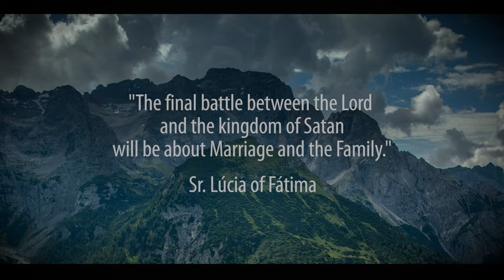CIVILIZATION RESTORATION: "CRITICAL GRACE THEORY" | "Chief" Jeffery Rogers of Hillsdale College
CIVILIZATION RESTORATION: "CRITICAL GRACE THEORY"
Belief & Beverages Night | Mass Impact

"CHIEF" JEFFERY ROGERS is Associate Dean of Men at Hillsdale College. "Chief" as he is referred to across the campus, derived from his military rank while in the Navy, is a remarkable speaker, beloved leader, and mentor very attuned to critical issues of this day which he addresses with wisdom, conviction, and passion. With wit and wisdom here he challenges us to look past skin to our sin, and past race to God's grace. Listen to this impactful presentation and share!

NOTE TO NON-CATHOLICS: In the introductory sequence we quote Lúcia of Fátima. It affirms Holy Scripture. (Gen. 3:15) Regarding Revelation: If we believe in the authority of the written Word, we must believe in the authority of the context that gave us that Word, which is none-other than "the church, the pillar and foundation of truth." (1 Tim. 3:15) (e.g., without which the gnostic Gospel of St. Thomas might just as well have been included). On Fátima: Between May and October 1917, Lúcia and her cousins Jacinta and Francisco reported visions of a luminous lady, who they believed to be the Virgin Mary. She spoke of Three Secrets. Along with over 50,000 others, reported throughout the world, they witnessed the "miracle of the sun." What the Blessed Mother revealed remains very consequential to this day. On Marian Doctrine: Prior to the 1500's Catholic Marian doctrine was undisputed among Christians. Its fundamental premise is affirmed directly or indirectly by all Christians, namely, that God, Himself the only source of all grace, chooses to mediate Himself through human instrumentality: "Saul, why do you persecute me? (Acts. 9:4) "Go into the world and make disciples." (Matt. 28:19)

TO ALL CHRISTIANS: When Catholics rediscover their evangelical wings, and Evangelicals discover their Catholic roots, we'll be one Church lifting this planet to heaven. GO

MASS IMPACT (IMAGE TRINITY) ARE FAMILIES united in making our homes places of ever-deepening encounter and conformity to Jesus Christ. We're committed to gathering on a weekly basis for a meaningful time of prayer and conversation using a Live IT Gathering Guide.

JOIN US. ACCESS FULL LIT GUIDE

All this great, transforming work is made possible by the prayers and support of faith-filled people like you. Please partner with us. No amount is too small

Oh, Most Holy Spirit, come and IGNITE the Great FIRE of Your Love! Set it ABLAZE in our minds and hearts!